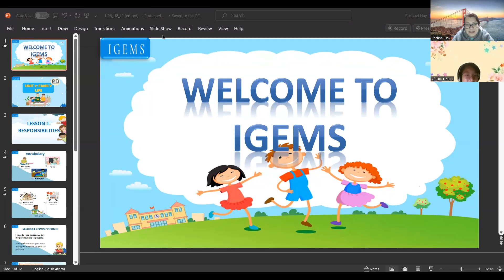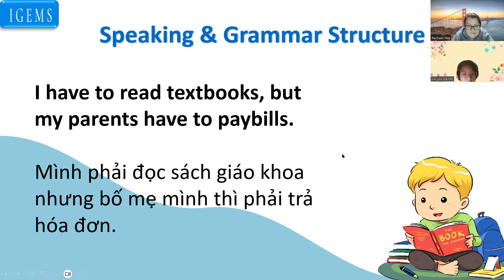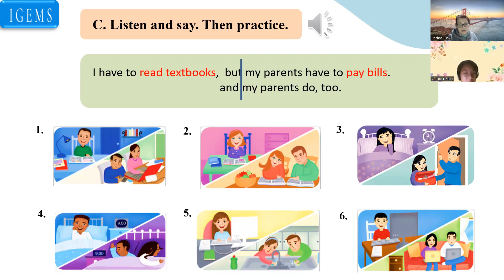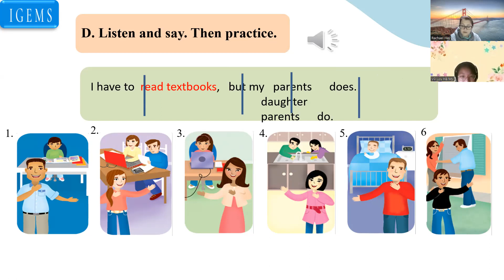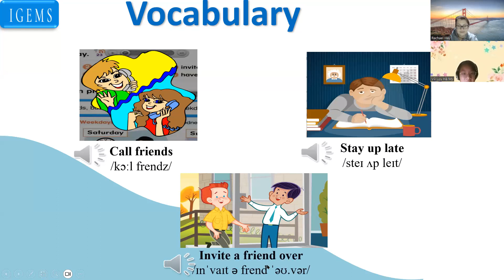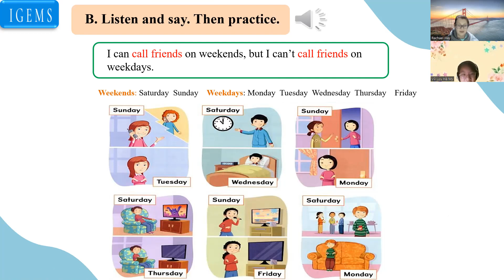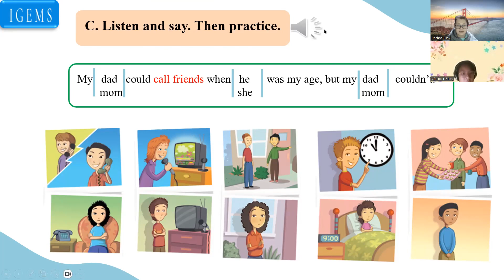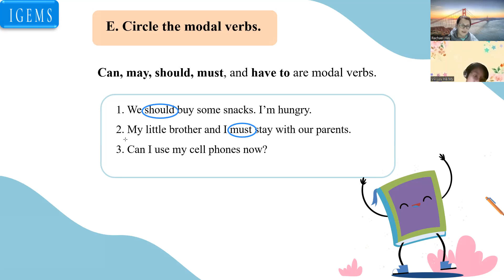IG220 - Day 11 - 27/06/2023